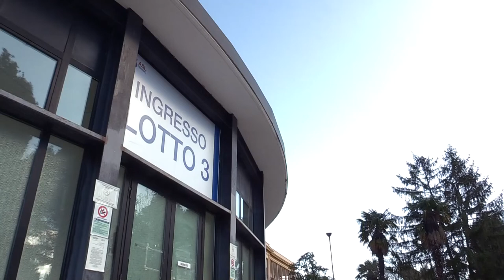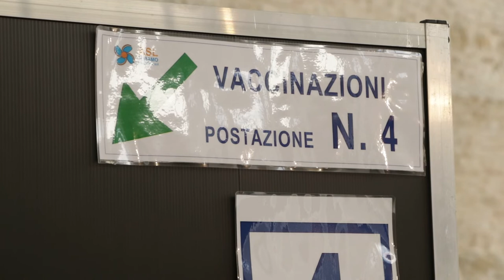Teramo. Inaugurato all'ospedale Mazzini nuovo reparto Covid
Nel primo pomeriggio di oggi, all'ospedale Mazzini di Teramo, è stato Inaugurato  il nuovo reparto Covid con 21 posti letto di terapia subintensiva. Alla cerimonia è intervenuto il governatore Marco Marsilio che ha spiegato le nuove misure di contenimento e la fornitura dei vaccini all'Abruzzo.